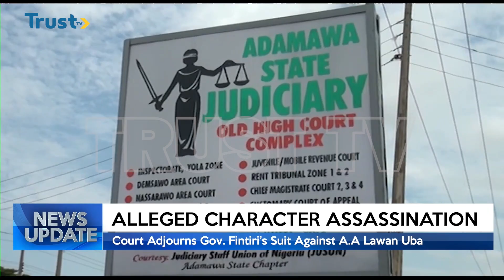Alleged Character Assassination: Court Adjourns Gov Fintiri's Suit Against A A Lawan Uba